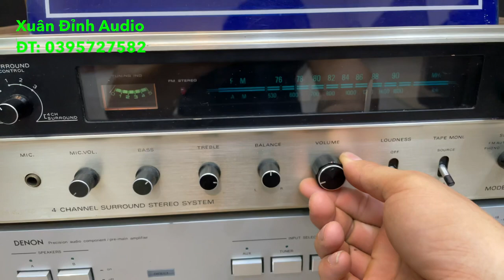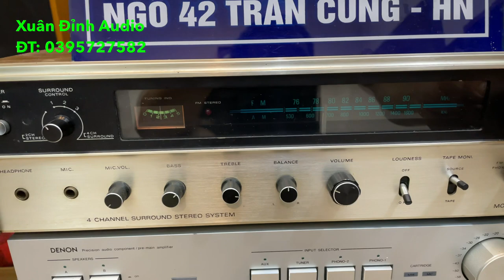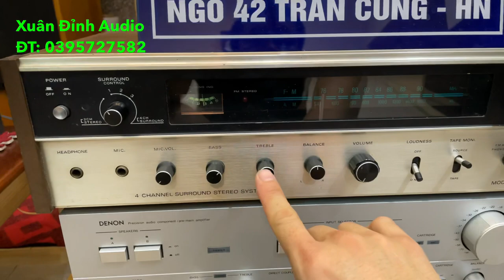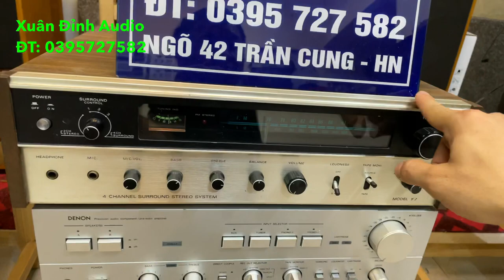Chỉ 5,5tr Cả Bộ Loa Pioneer S-j710v Amply Đài Onkyo Y1 Hàng Bãi Nhật | Xuân Đỉnh Audio.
- Amply đài onkyo Y-1.hàng nội địa nhật điện 100v.
- Loa pioneer s-j710v hàng bãi nhật 2 bass 18cm 1 bass điện. Chất âm hay.
Combo quá rẻ so với chất âm.